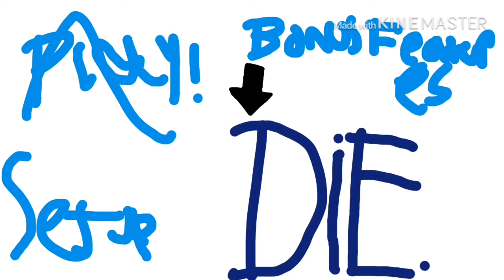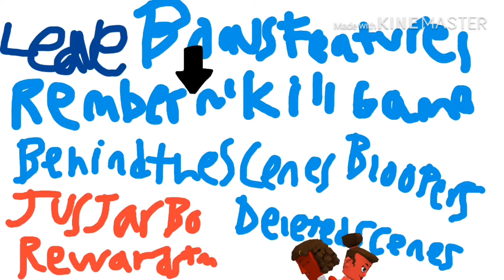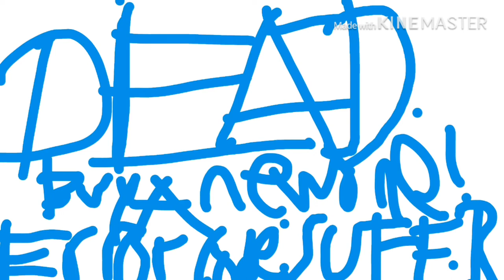JusJarBo β: The Scary Movie DVD Walkthrough feat. Evil JusJarBo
Hey guys! I made a new video where Evil JusJarBo does a walkthrough of the JusJarBo β: The Movie DVD!